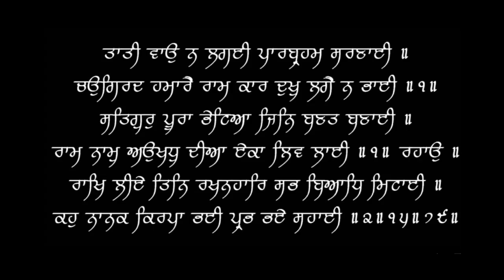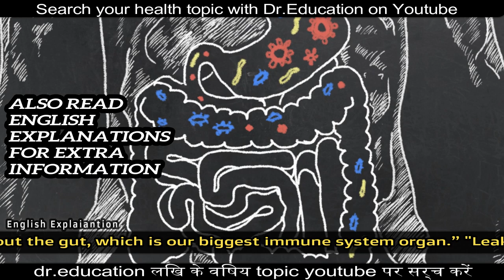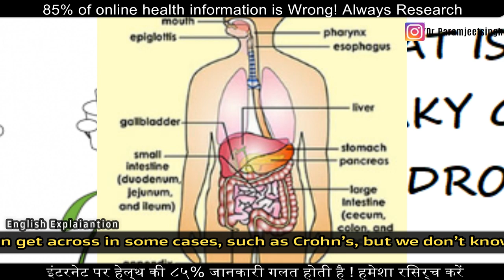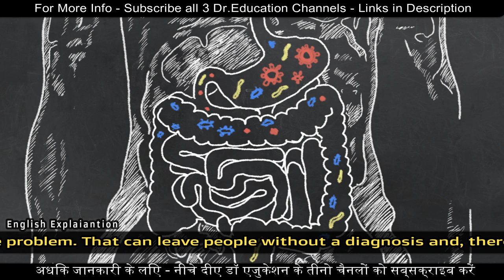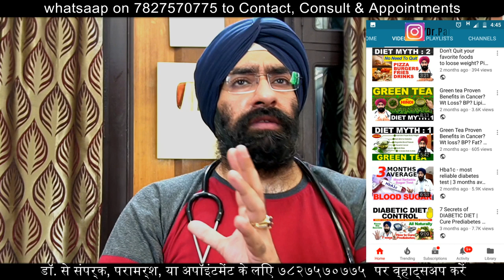LEAKY GUT EXPOSED | लीकी गट सिंड्रोम क्या है? Dr.Education (Hindi + Eng Sub )